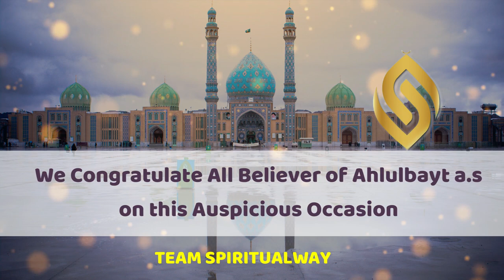Hamara Imam Kitna Raoof Hai. | Maulana Wasi Hasan Khan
Topic- Hamara Imam Kitna Raoof Hai.

Speaker- Maulana Wasi Hasan Khan.

Channel- Spiritualway.